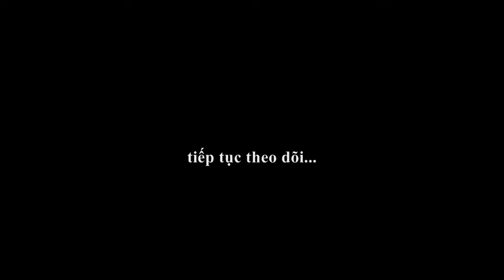A Porcupine's life